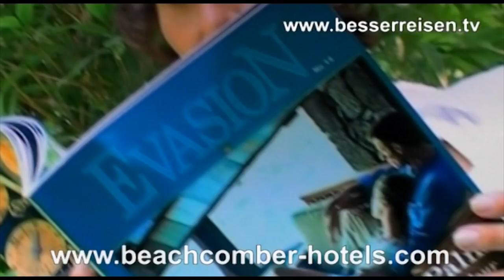Krone TV - Mauritius - Beachcomber Hotels